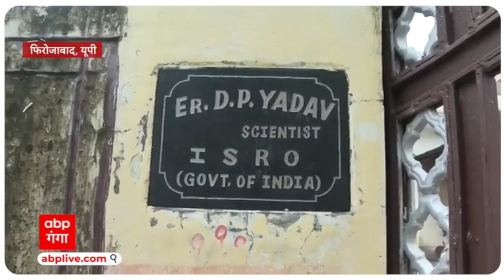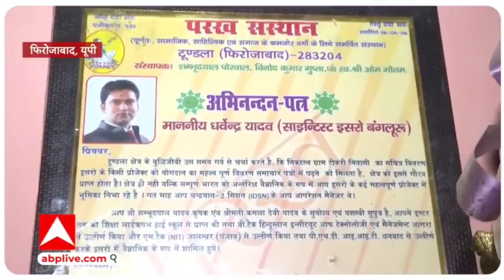Chandryan-3: चंद्रयान-3 की कामयाबी की कहानी में यूपी के तीन लाल... चांद जीतने का पर्व, ISRO पर गर्व